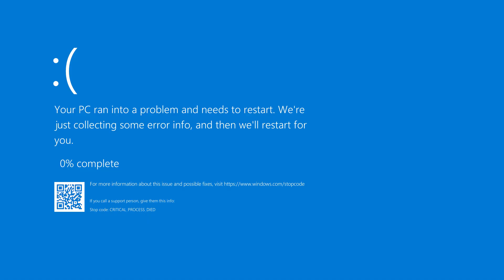my computer crashed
the bell to updated in my all new videos

Keep safe from CoViD-19 and stay in your home

Made By: XRedstoneX
Edit By: XRedstoneX